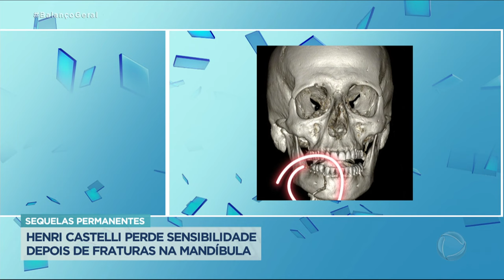Henri Castelli ficou com sequelas permanentes após sofrer agressão em briga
Há quase 3 anos o ator Henri Castelli se meteu em uma briga e agora foi revelado que ele ficou com sequelas permanentes. A confusão aconteceu em um restaurante de Alagoas. O ator ficou com parestesia, ou seja, perda de sensibilidade da pele na região em que sofreu a agressão. A briga foi parar na Justiça e ele pede R$ 400 mil dos agressores.